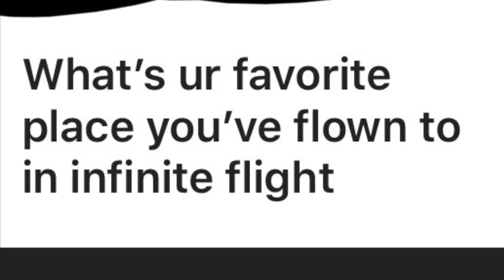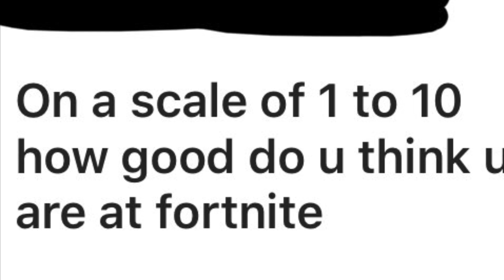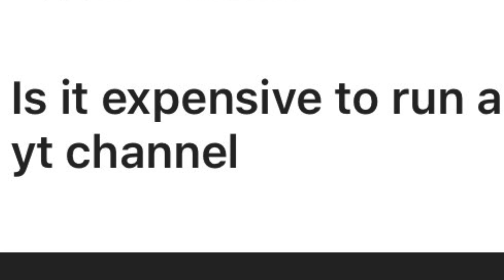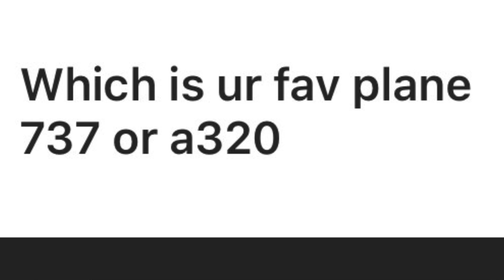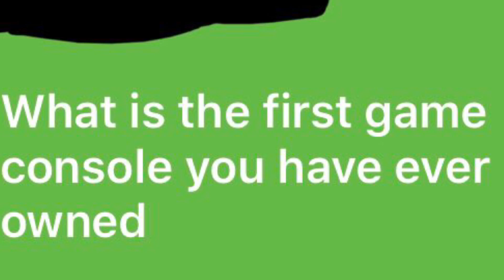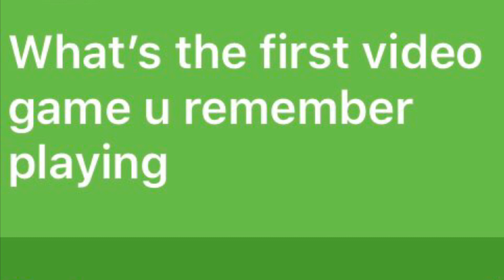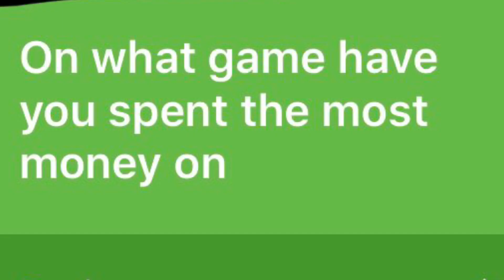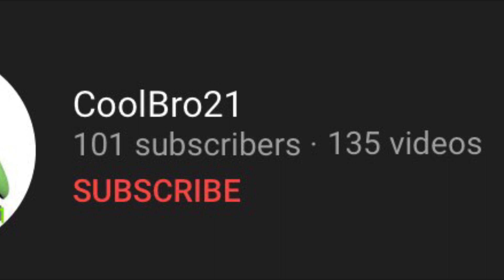100 SUBSCRIBERS SPECIAL Q&A